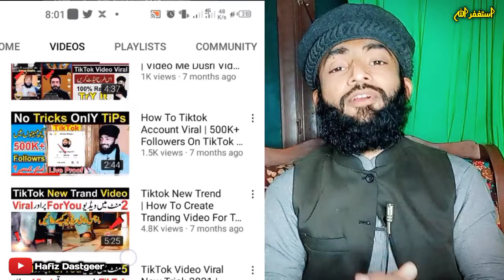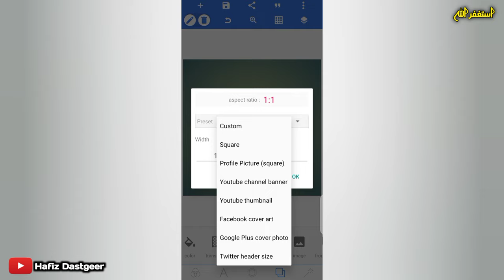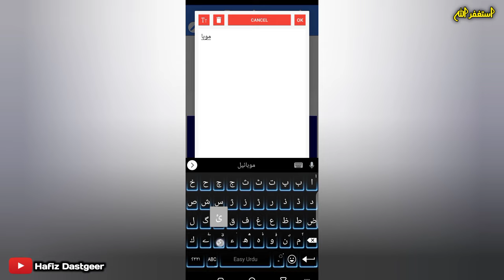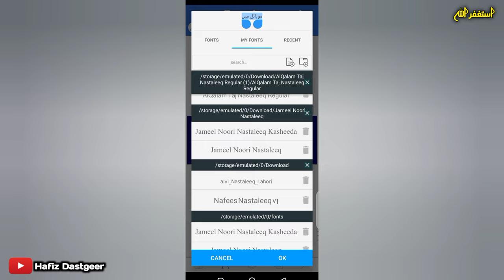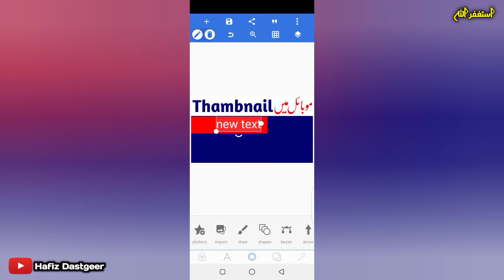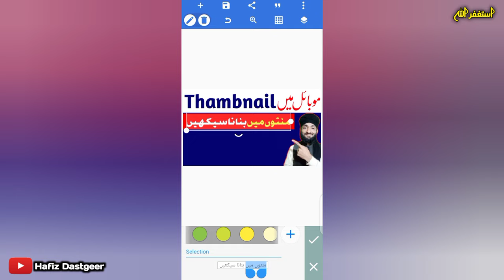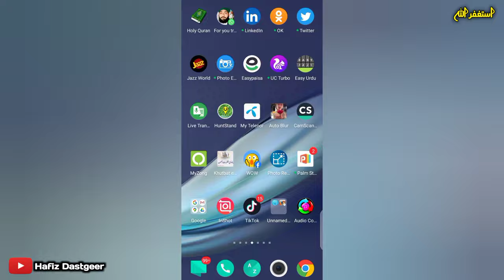How To Create Thumbnails On Youtube In Mobile | thumbnail banane ka tarika pixellab | hafiz dastgeer